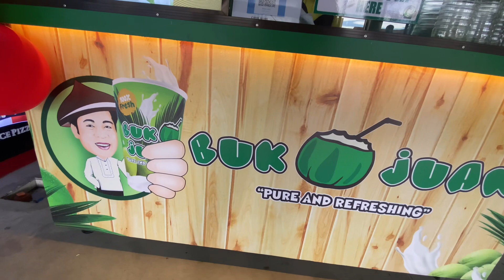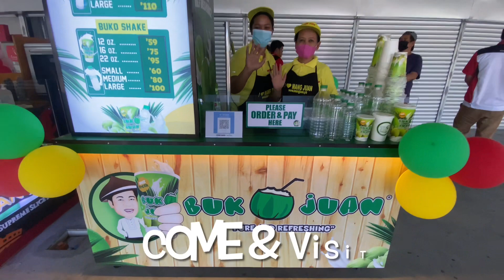BUKO JUAN @ EAST GATE BUSINESS CENTER & TRANSPORT TERMINAL, ANTIPOLO 💚